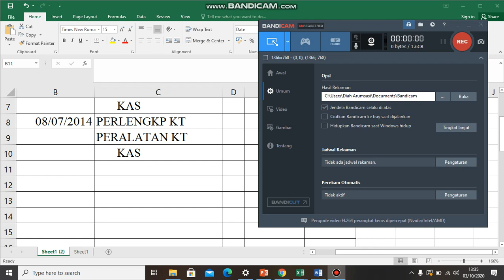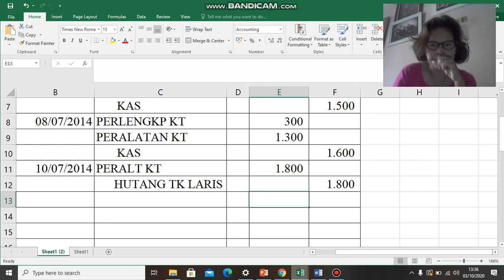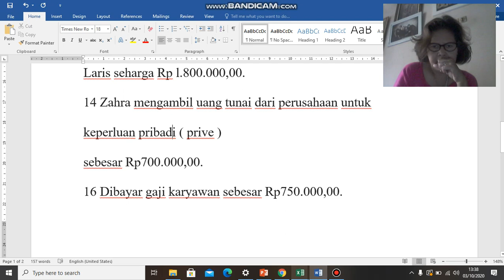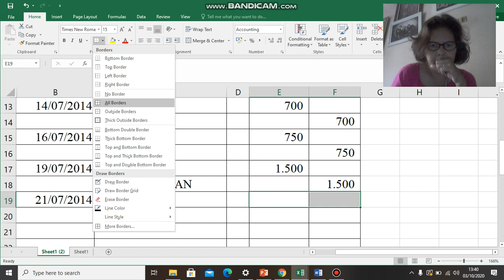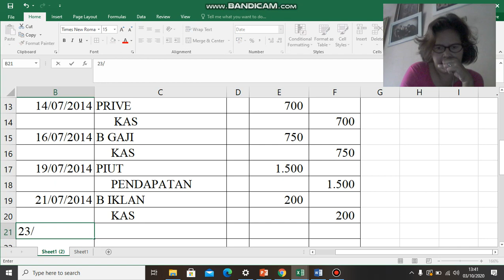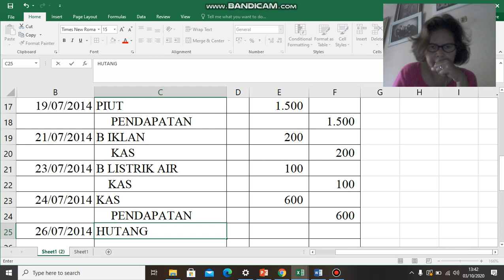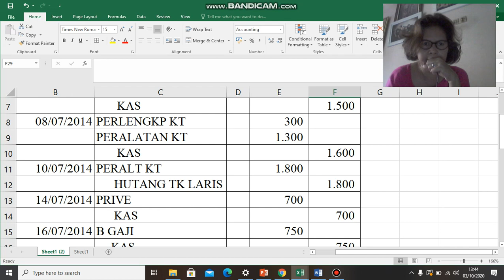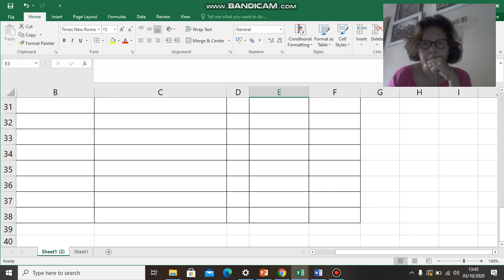JURNAL UMUM PART 2 EKONOMI KELAS XII SMA SMT 2020